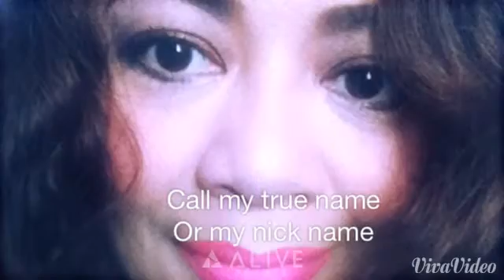Minel Sudarmadji True name or nick name